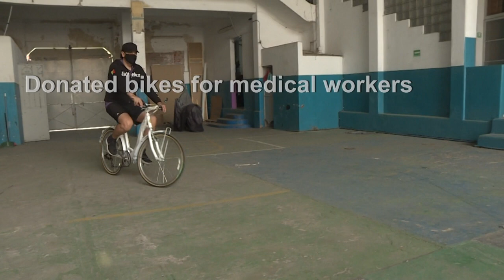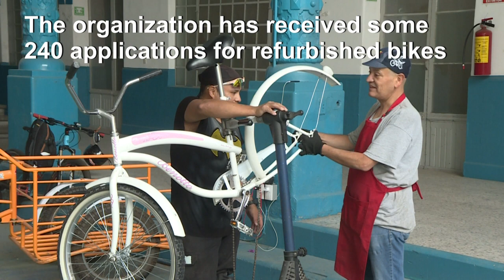Mexico: medical workers facing discrimination receive donated bikes | AFP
Bicitekas, a group of bicycle enthusiasts, found a way to thank and help medical workers in Mexico City by repairing donated bicycles and donating them to doctors and nurses who are discriminated against by people who fear they can spread COVID-19.